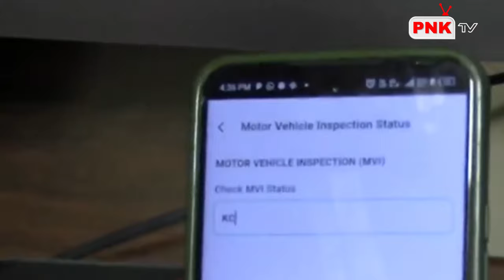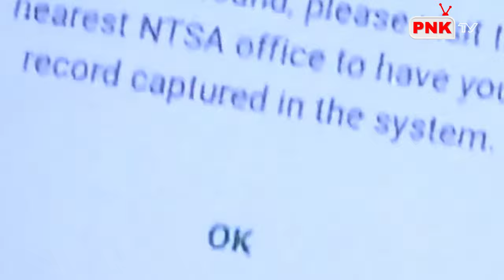KWISHA! Matatu za George Ruto Hazifuati Traffic Rules - UNSTOPPABLE President's Son